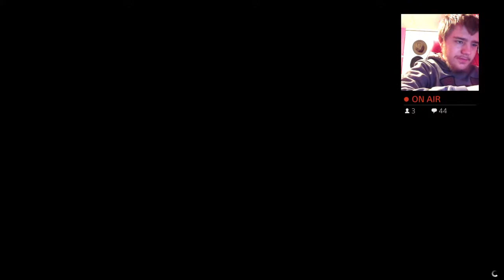GTA V Let's-Play